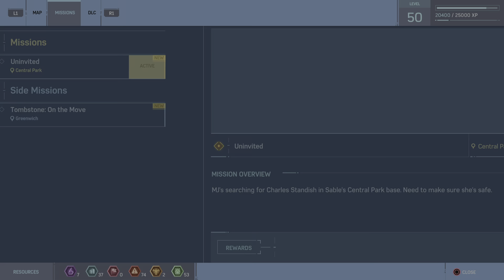Uninvited Walkthrough (Spider-Man: Remastered NG+)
Hope this video helped! I will be uploading the rest of them when I finish recording them.